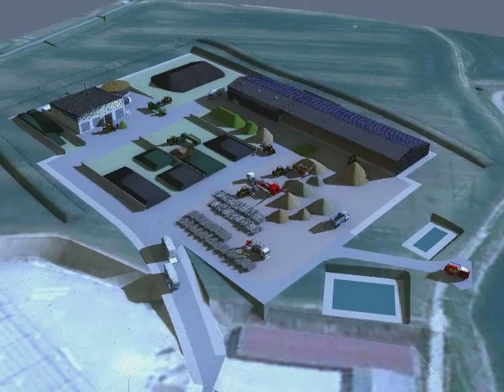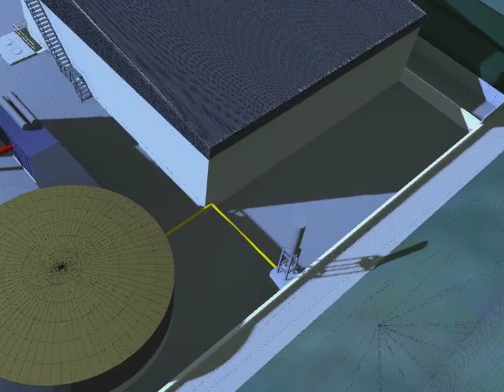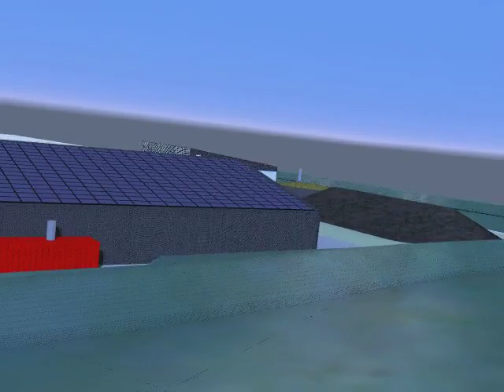Usine de méthanisation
Usine de méthanisation fonctionnement